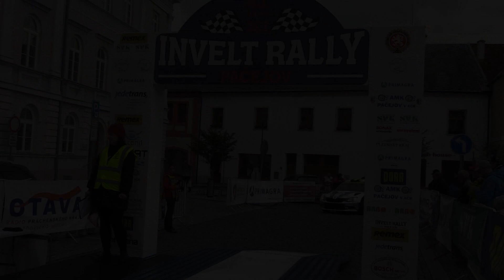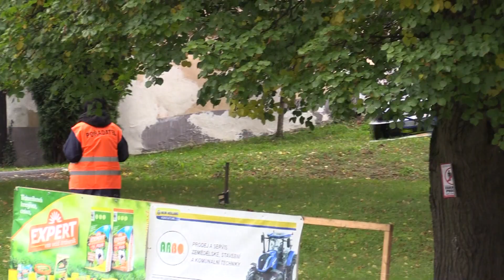Invelt Rally Pačejov 2022 | 8 | Karel Trojan - Petr Chlup